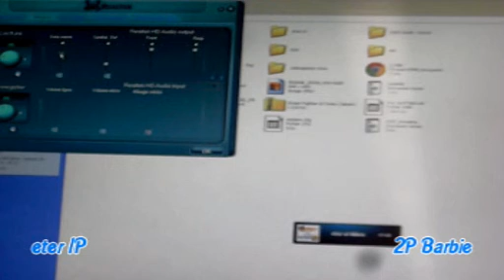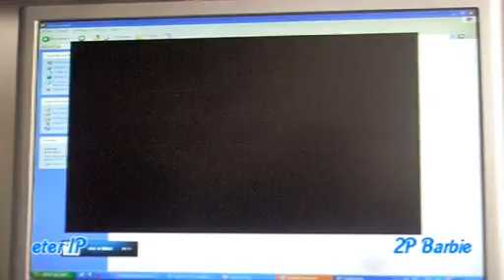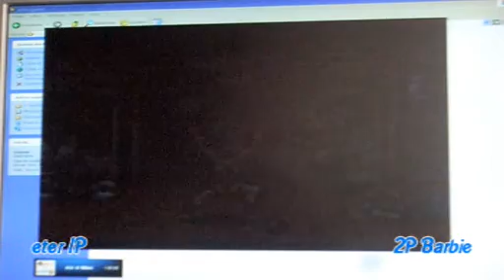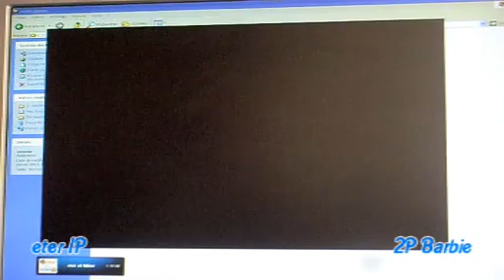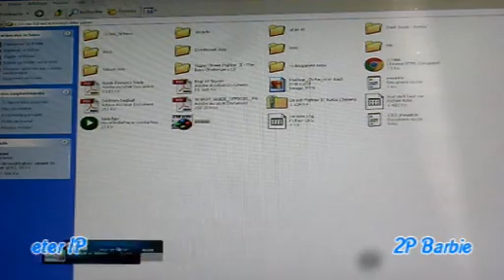Barbie Vs eter : Super Street Fighter II [Zsnes en réseau]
Après plus d'1H de réglages, on a enfin pu jouer en réseau sous émulateur Super Nintendo. Le son et l'image sont pas top mais j'avais rien préparé, c'est juste cadeau. En toute franchise Nilien m'aurait donné bien plus de fil à retordre ^_^